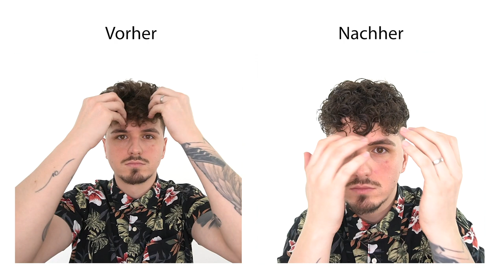So einfach stylst du Locken ● Locken stylen Männer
✘ Fön mit Diffusor

Endlich gibt's mal wieder ein Video zum Thema "Locken machen" bzw. "Locken stylen". Locken sind bei uns Männern aktuell sehr angesagt. Locken liegen voll im Trend und jegliche Art von Lockenfrisur ist aktuell angesagt. Viele Männer haben nur ein Problem und wissen nicht genau, wie sie Ihre Locken stylen sollen und stellen sich die Frage "Wie style ich Locken" bzw. "Wie mache ich am besten Locken?" Um euch diese Frage zu beantworten, wie man Locken ganz einfach stylt gibt es heute dieses Video. Ganz easy und viel Schnick Schnack. Wenn du deine Locken stylen möchtest benötigst du eine Locken Creme bzw. eine Hair Defining Cream, die deine Locken schön definiert und deinen Haaren gut Feuchtigkeit spendet. Dieses Haarstylingprodukt ist das A&O für das Stylen von Locken.
Um deine Locken dann noch etwas luftiger zu machen, kannst du einen Fön mit einem Diffussor nutzen. Das ist kein Muss, aber je nachdem, was für eine Art Locken du hast, bietet sich das an. Dieses Locken Stylen für Männer Video ist aufgeteilt in 4 einfachen Schritten: Locken nassmachen, Locken trocknen, Locken definieren und Locken mit Diffusor föhnen. Je nachdem was für Locken du hast, kannst du das Locken föhnen euch sein lassen. Grundsätzlich solltest du aber immer ein Haarstylingprodukt wie die Defining Cream verwenden, welches deinen Locken gut Feuchtigkeit spendet und sie gleichzeitig stylt.